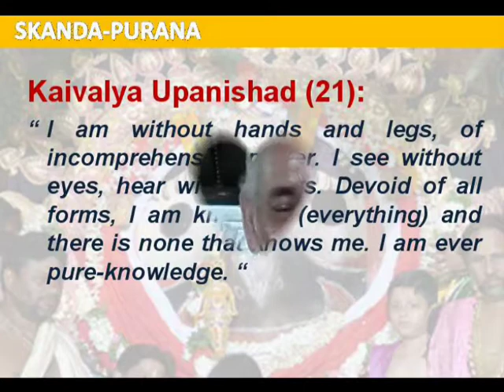Glory of Lord Jagannath by Puri Maharaja at Austin, Texas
Glory of Lord Jagannath by Puri Maharaja at Austin, Texas on 05/23/10.
Every body wants Lord's thing NOT Lord.  Shopping List prayer to GOD.